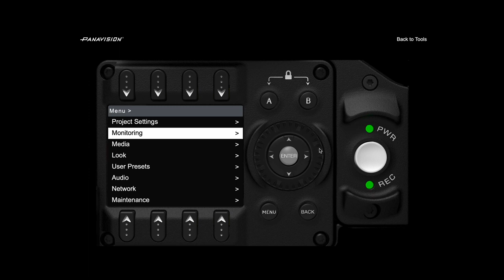பல்வேறு வகையான திரைப்பட கேமராக்கள்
திரைப்படங்களில் நம் மனம் கவரும் காட்சிகளை படம் பிடிக்கும் சில பிலிம் கேமராக்களை பற்றி பார்ப்போம்.